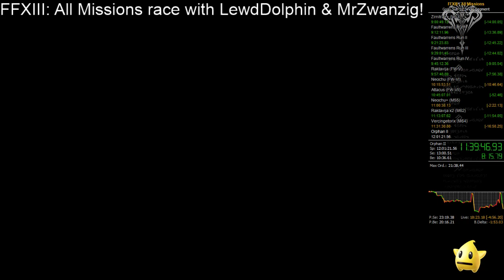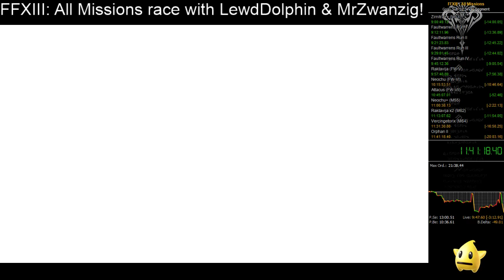Final Fantasy XIII - All Missions: 11:41:18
Not the perfect run I wanted, but good either way!